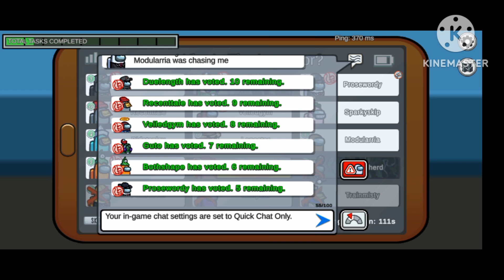AMOUNG US _. imposter vs crewmate fight How to play amoug game